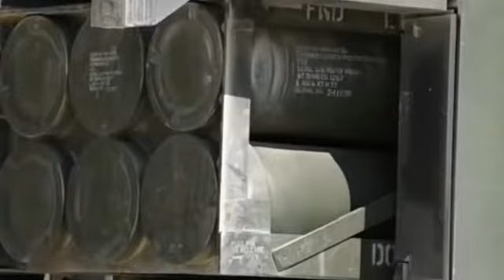Ignore Putin, Britain also sends long range missiles to Ukraine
Earlier last week, the United States government announced it would supply Kiev with a high-mobility artillery rocket system, known as HIMARS, which can simultaneously launch multiple precision-guided missiles. HIMARS is superior in range and precision to existing rocket systems in Ukraine.